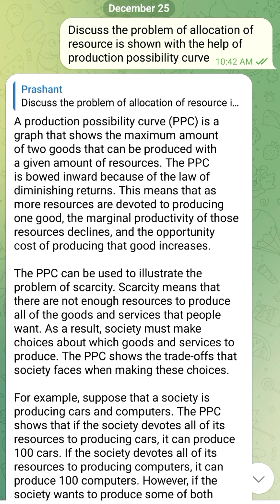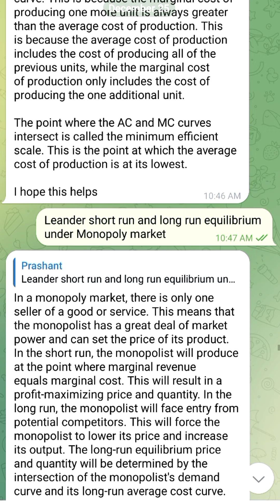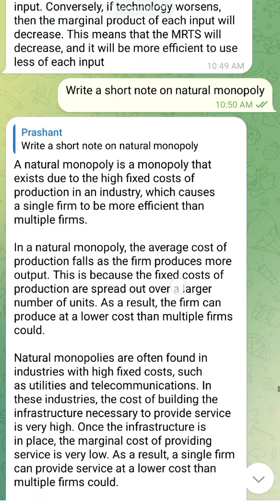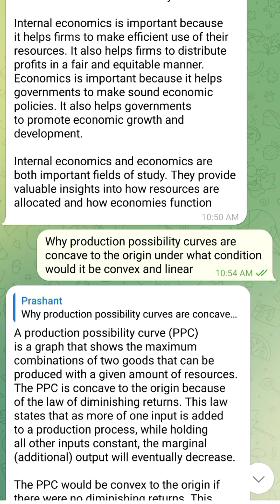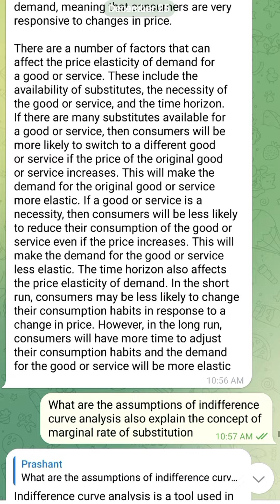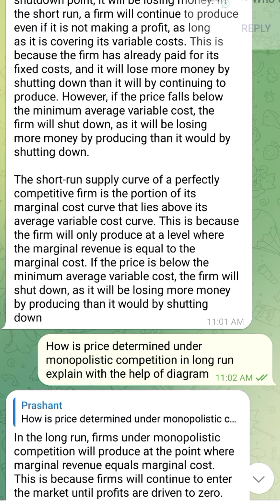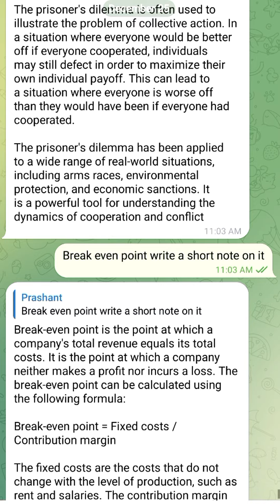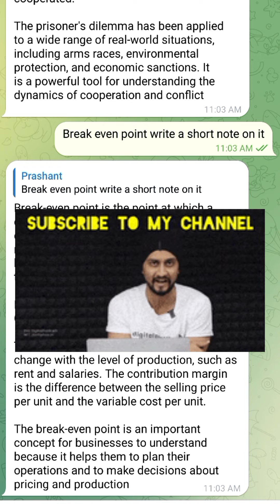Principal Of Micro-Economics Last Year Question Paper 2021-22 | Important Questions | DU-SOL Exam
Hii Everyone,
 Welcome to University of Youtube  channel